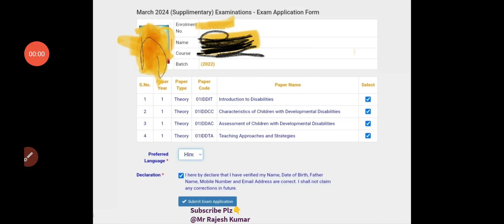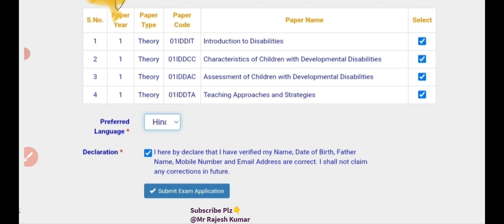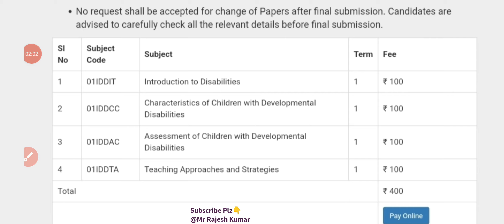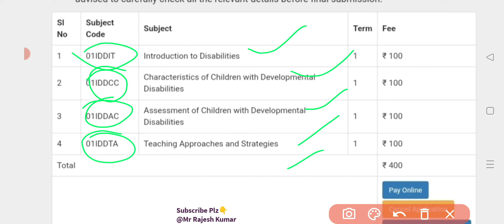Supplementary Form Open ☝️😀 NBER RCI 2024 🔥Links 👇🏻